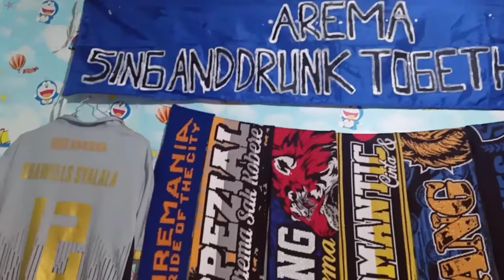From Aremanita To Arema🦁💙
Jangan lupa nyalakan loncengnya biar tidak ketinggalan video selanjutnya😂

Support terus yuk biar semangat buat konten🥰

Backsound Title : Arema Till I Die🤗